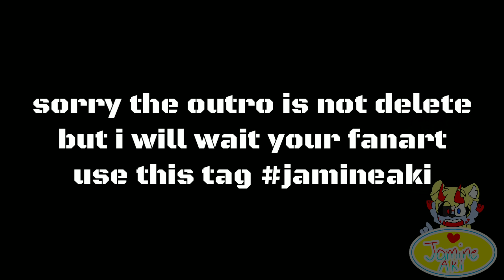Furry Meme /Piggy Roblox// Animation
another animation meme for ya'll!

I use dino less often so i hope you'd like this.

thank you for all who supports my videos. love ya'll!

If you like this animation i made  ya'll, please do not forget to click the LIKE button.

If you have suggestion ,request or anything you wanna say, i will be gladly read them all .You can put it all in the COMMENT BOX.

If you want to be connected with me, you can add and follow me in my social and game account.